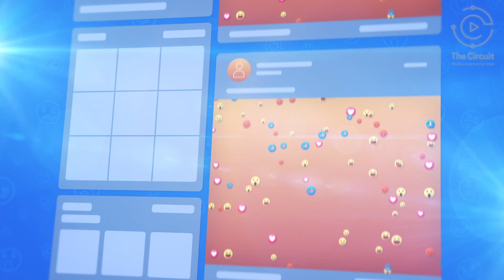Click Farms Create Fake Likes and Subscribers. SEE HOW!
How far are you willing to go for internet fame?  Learn more about the engineering of click farms from hardware and software to network manipulation!

Whether you’re interested in social media, artificial intelligence, or engineering, you don't want to miss this exciting episode!

VIDEOS
Premiers pas et performance chez DATADOME, avec Gilles Walbrou courtesy of WeLoveDevs